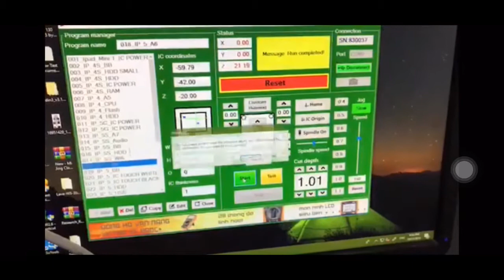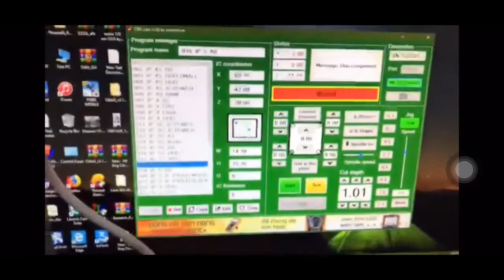iPhone cpu repairing by CNC smart machines 🤙🤙🍎🍎🍎